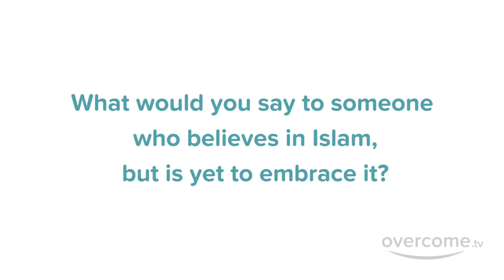Why did I Convert to Islam from Christianity ? - Yahya, a new Muslim convert from the Philippines